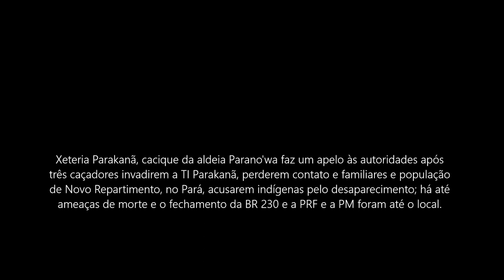Conflito com os Parakanã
Sumiço de caçadores faz população se revoltar contra os Parakanã.
Xeteria Parakanã, cacique da aldeia Parano'wa faz um apelo às autoridades após três caçadores invadirem a TI Parakanã, perderem contato e familiares e população de Novo Repartimento, no Pará, acusarem indígenas pelo desaparecimento; há até ameaças de morte e o fechamento da BR 230 e a PRF e a PM foram até o local. (imagens: reproduções das redes sociais)